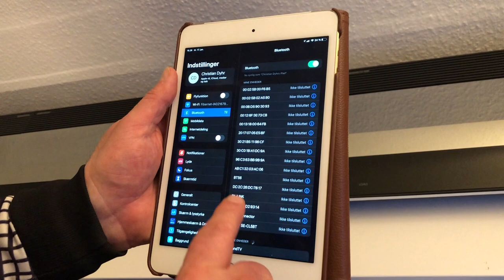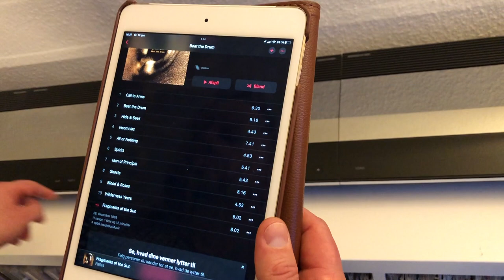Hvor er AUX på min B&O fjernbetjening???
I denne video viser jeg, hvordan man forbinder en Bluetooth-modtager til en ældre receiver – i dette tilfælde en Beomaster 4500. Proceduren kan også bruges på mange andre stereoanlæg.
Jeg viser også, hvordan man får AUX frem på en Bang & Olufsen fjernbetjening Beolink 1000.
Til sidst viser jeg hvordan man programmerer en Beo4 fjernbetjening til at vise AUX og PHONO.

In this video I show how to connect a Bluetooth receiver to an older receiver – in this case a Beomaster 4500. The procedure can also be used on many other stereo systems.
I also show how to bring up AUX on a Bang & Olufsen remote control Beolink 1000.
Finally, I show how to program a Beo4 remote control to show AUX and PHONO.